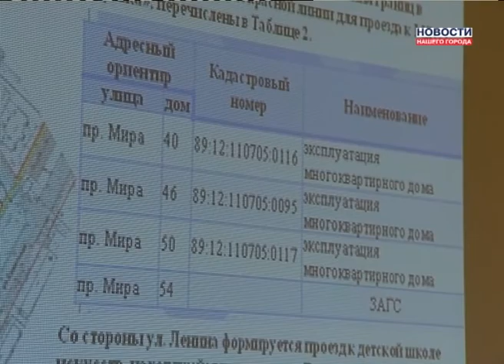Межевание 1-го мкр.